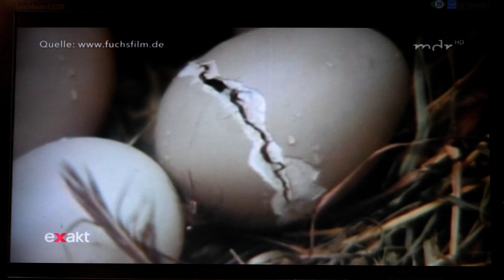„Das große Vogelsterben“ 27.09.2017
Ein Beitrag von Dr. Heidi Mühlenberg – Hamburg.
Gezeigte Filmbilder (16-mm-Filmmaterial: Helmut Sütsch / Fuchsfilm.
Sendung verpaßt?